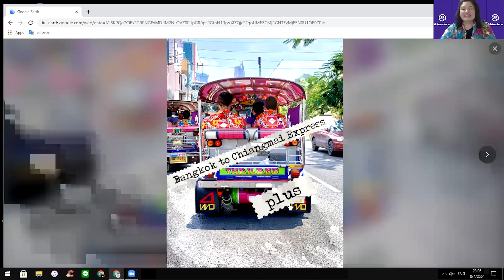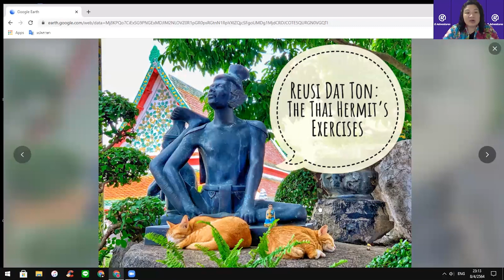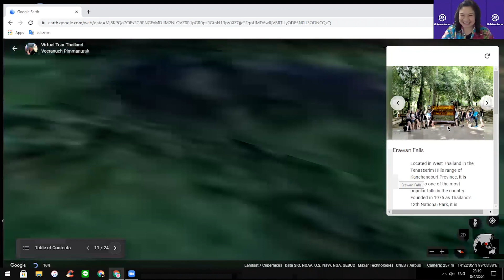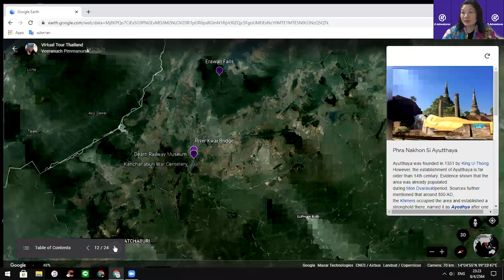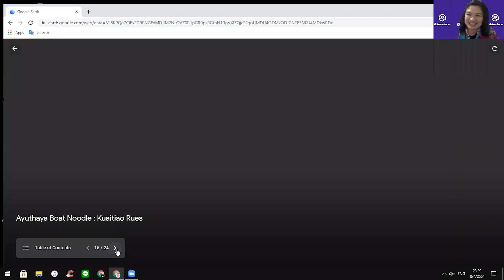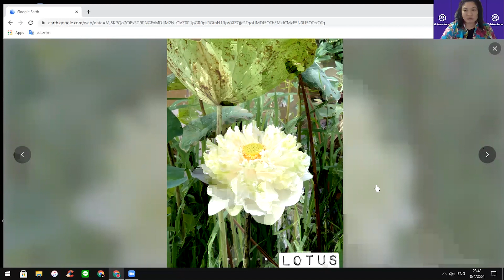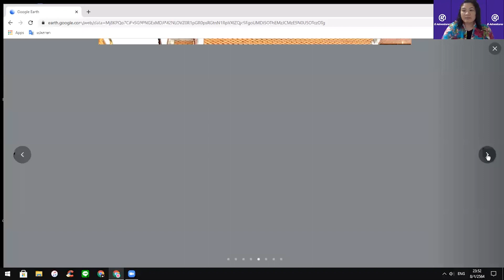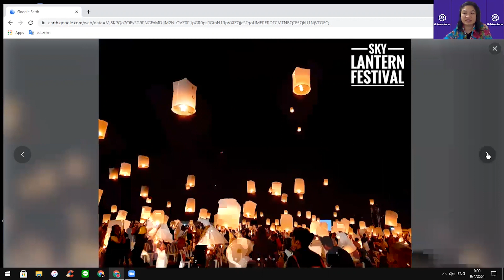G Adventures - Virtual Tour of Thailand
Join us as we explore Thailand on our next Virtual Tour! Let one of our real-life guides, Tom Tom, take you on a walking tour to some of Thailand's best-kept secrets from the bustling streets of Bangkok to the historic city of Chiang Mai, while stopping at ancient temples, palaces, and small villages in between.
If you would like to leave a gesture of gratitude for Tom Tom for this tour, you can provide a tip